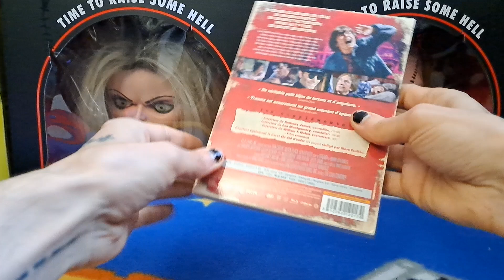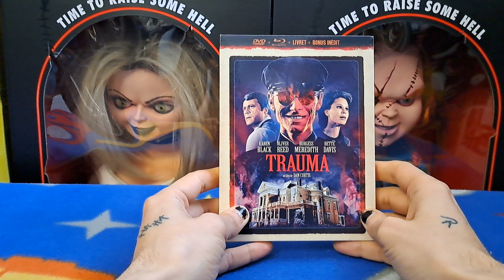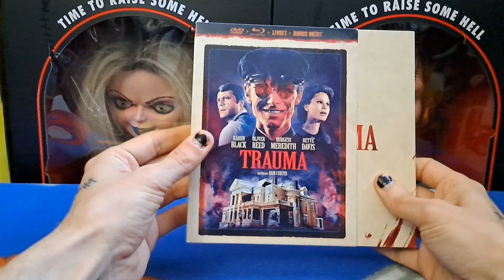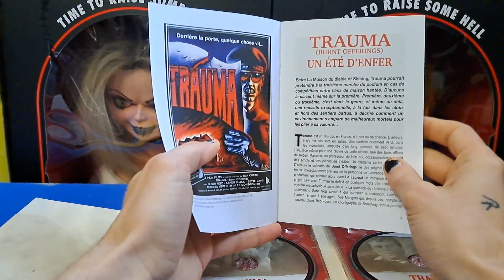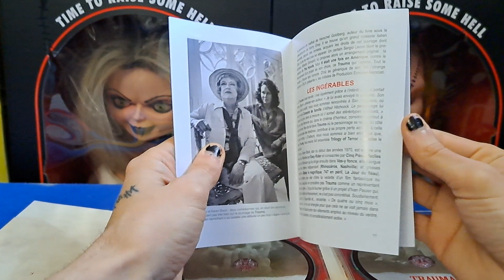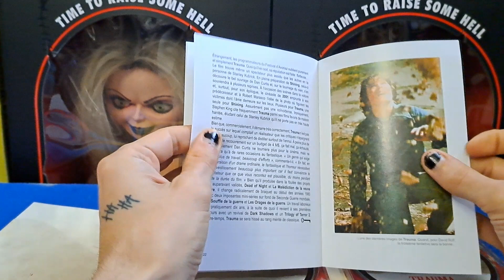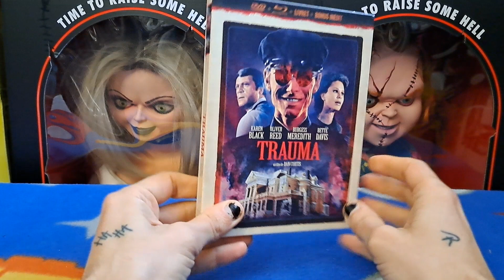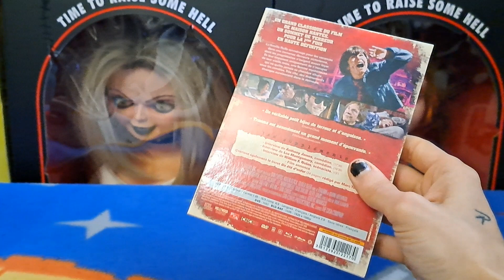📀 RIMINI EDITIONS 🏚️ Trauma (Burnt Offering) 🏚️